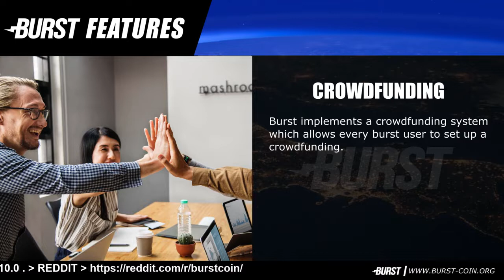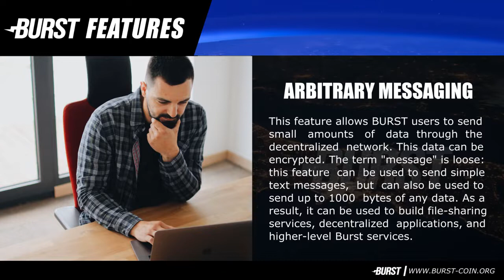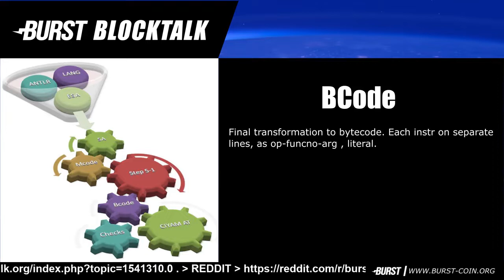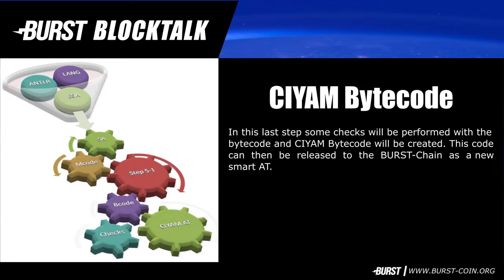Burst future, BlockTalk and smart contracts